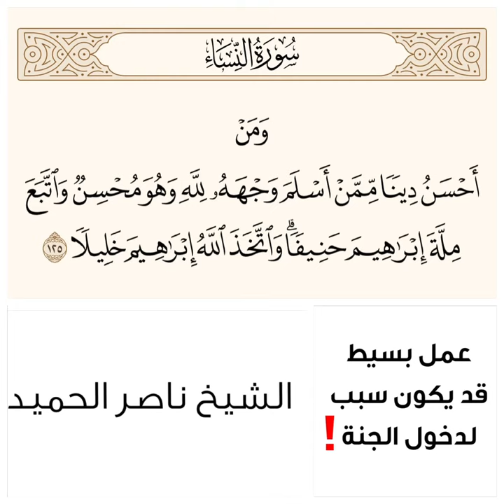عمل بسيط قد يكون سبب لدخول الجنة ‼️قال الله تعالى ﴿وَمَن أَحسَنُ دينًا مِمَّن أَسلَمَ وَجهَهُ لِلَّه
عمل بسيط قد يكون سبب لدخول الجنة ‼️
قال الله تعالى ﴿وَمَن أَحسَنُ دينًا مِمَّن أَسلَمَ وَجهَهُ لِلَّهِ وَهُوَ مُحسِنٌ وَاتَّبَعَ مِلَّةَ إِبراهيمَ حَنيفًا وَاتَّخَذَ اللَّهُ إِبراهيمَ خَليلًا﴾ [النساء: ١٢٥]